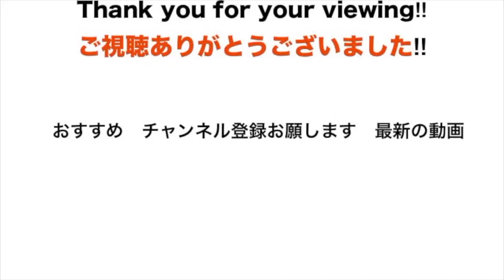新井快速115系が猛スピードで通過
思った以上にビュンと通過していきました。いつまでも残っていてほしいです。